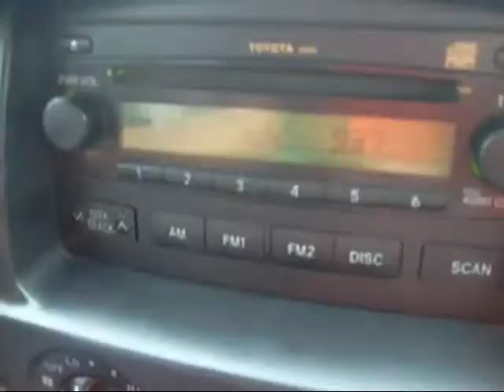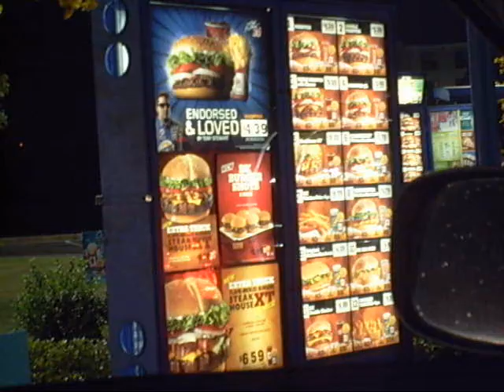A REALLY Long Day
A chronicle of my hilariously miserable saturday trip.